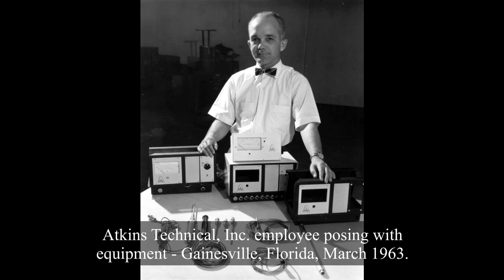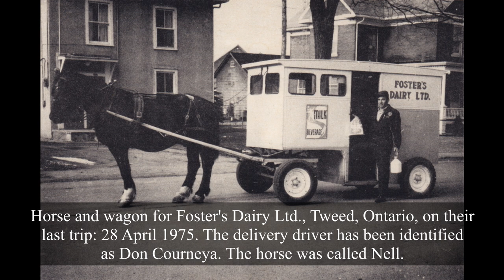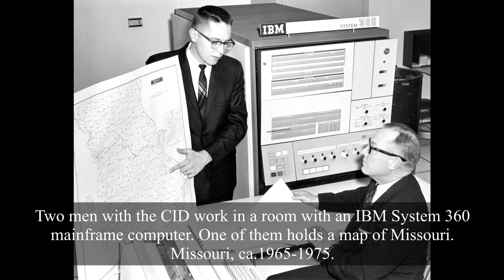40 Rare And Powerful Historical Photos from the Past! (#31)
These rare and powerful historical photos will make it possible for us to be part of events from the past. With the help of these amazing photos we can relive the moments we weren't part of.

I spent countless of hours of reasearch in historical archives to find the most powerful and rare historical photos of all time from all around the globe.

Would you like to get one or more of the pictures from our videos in a physical form to highlight your home or office? Or would you like to suprise a relative or friend with a special gift? Then give our Etsy shop a visit where you can find amazing, digitally restored, ready to print and frame photos!

Or you can visit our Redbubble Shop where you can order the photos in a physical form, already printed and shipped for you!

We add new photos to our shops every day, so make sure to check back from to time to time to see what’s new!